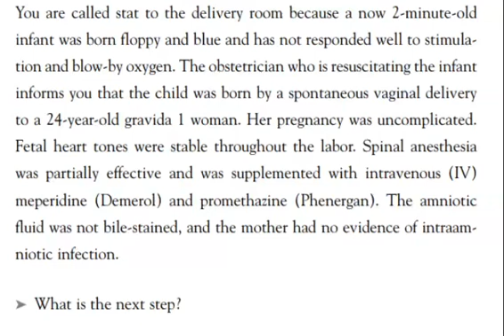CASE 14 | CASE FILES PEDIATRICS